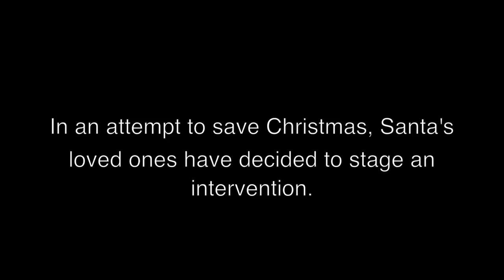Intervention: Santa Edition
Find out what happens when Santa hits the eggnog too hard in this funny parody video. Will Christmas ever be the same? Ernie the Elf leads the group to give Santa the Intervention he deserves. Includes some of the top epic fails, funny videos of Christmas 2014. This is the true story behind the youtube drunk santa with the best bad santa videos.

Santa Intervention - Funny Videos

Starring:
César Gamiño as Santa

Shana Eva as Mrs. Goldstein-Claus

Written & Produced by Susie Lohse
Additional writing by Lisa Summerscales & Shana Eva

Directed & Edited by César Gamiño

PA - Jen Rose Abraham